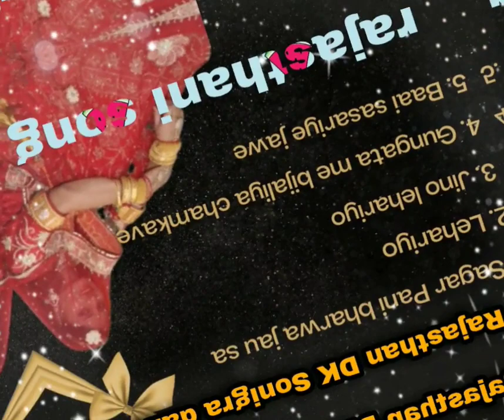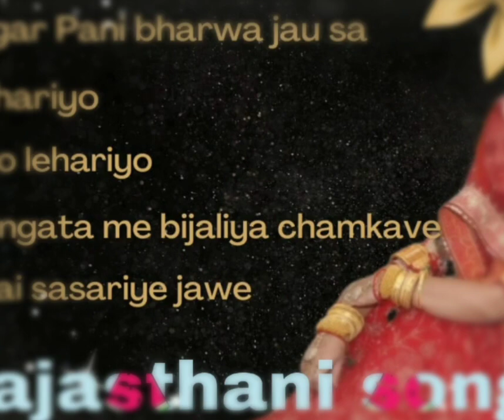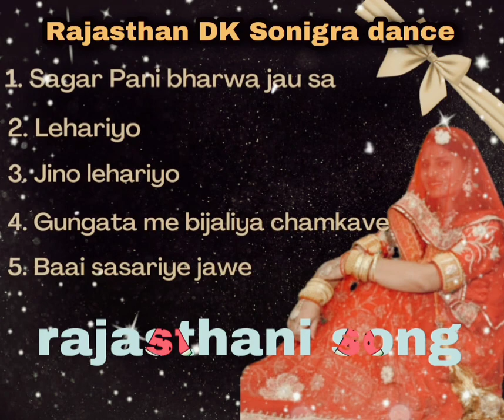Top Best Rajasthani Songs || All Ghoomar song | letest mashup songs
the bell iconto get a notification of our next video

LIKE || COMMENT|IISHARE
IISUBSCRIBE

marurang new song status
marurang song
marurang rajasthani song
marurang song status
rajasthani songs
rajasthani song
rajasthani status
rajasthani ringtone
rajasthani video
rajasthani viral video
rajasthani dance
rajputi dance
rajputi viral video
chudla rajasthani song
sonu kanwar official
ratan chouhan new video
hms film studio
moon in the noon
monika rathore video
ada dance
ks records
ranaji music
raksha rajpurohit dance
rajasthan dk sonigra dance
sonu kanwar new song
new rajasthani traditional song
Kalyan Production
sonu kanwar all song
rajasthani folk song
rajasthani traditional song
Chaand Rupala Sonu Kanwar
Chaand Rupala चांद रूपाला
tara bichlo chand rupala status
चांद रुपाला राजपूती डांस
raatan lambiyan rajasthani dance
raatan lambiyan lyrics
raatan lambiyan song
बॉलीवुड सॉन्ग राजपूती डांस
bollywood song rajputi dance
non stop rajsthani song | top best Rajasthani goomar song| wedding dance song| all rajasthani song | all mashup songs